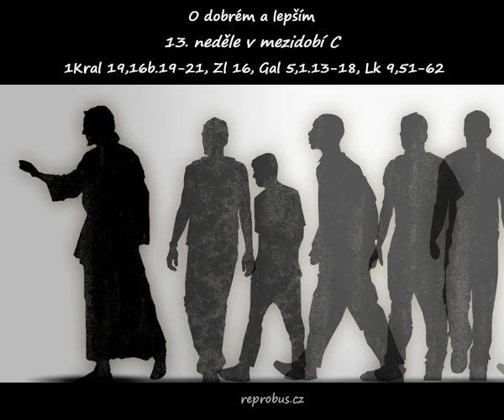O dobrém a lepším, kázání na 13. neděli během roku C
Následovat Krista znamená nenásledovat nic jinéh. Au.